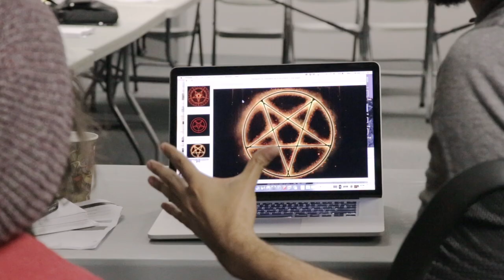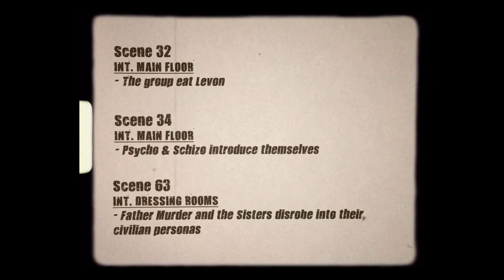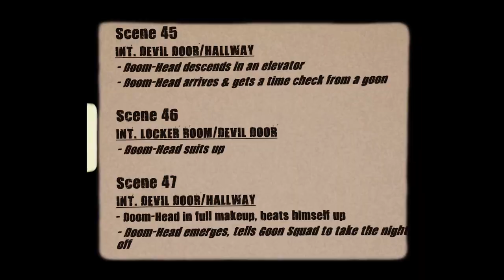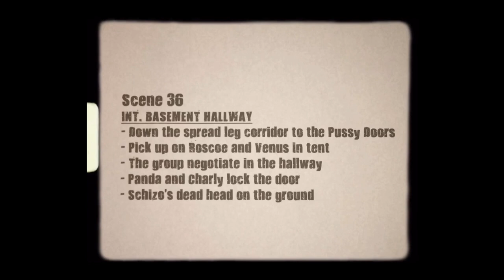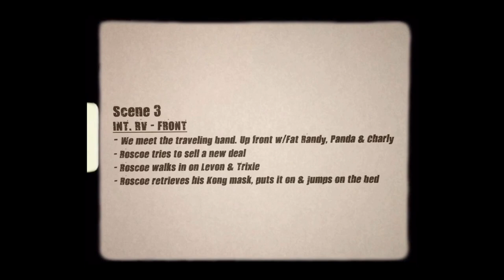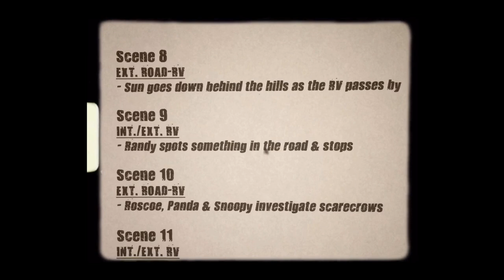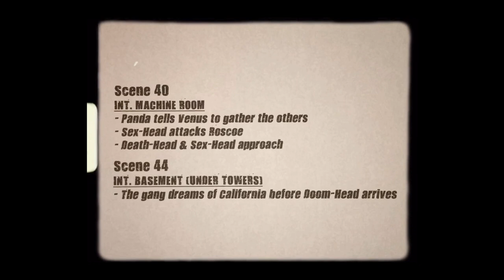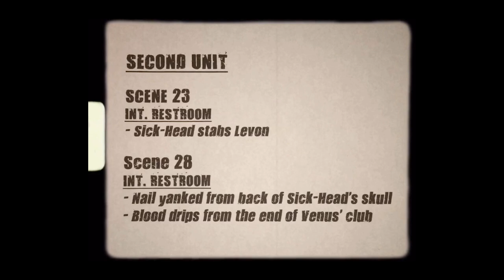The Making of Rob Zombie's '31' (2016)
A feature-length documentary chronicling the production of Rob Zombie's 2016 horror film, 31. Includes extensive behind-the-scenes footage, clips from the film, as well as interviews and on-set interactions with writer/director Rob Zombie, Malcolm McDowell, Richard Brake, Jeff Daniel Phillips, Sheri Moon Zombie, Meg Foster, Daniel Roebuck, Lawrence Hilton-Jacobs, Lew Temple, Torsten Voges, Judy Geeson, Jane Carr, Pancho Moler, David Ury, Ginger Lynn, Elizabeth Daily, Andrea Dora, and many more.